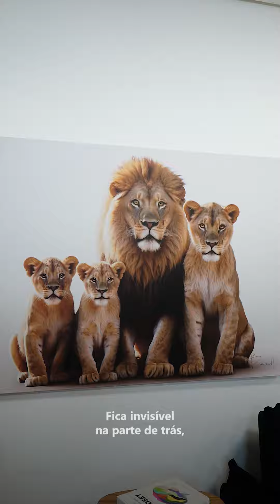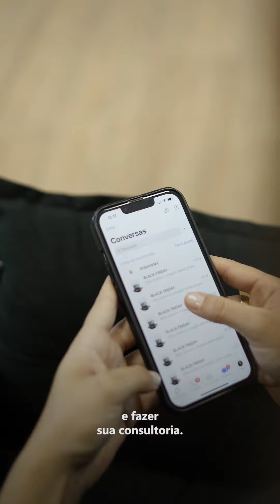Quadro Macaco Gourmet